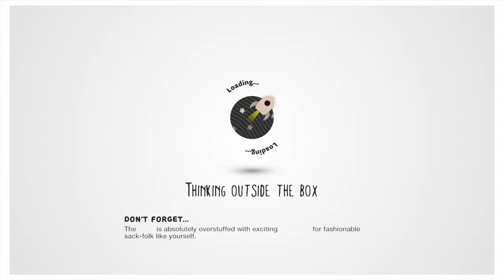Creedence play (little big plant)level adventure time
Playyyyyyyyyyyyyyyyyyyyyyyyyyyyyyyyyyyyyyyyyyyyyyyyyyyyyyyyyyyyyyyyyyyyyyyyyyyyyyyyyyyyyyyyyyyyyyyyyyyyyyyyyyyyyyyyyyyyyyyyyyyyyyyyyy